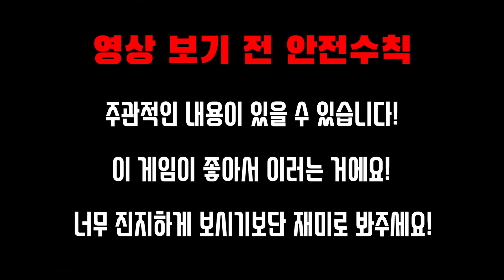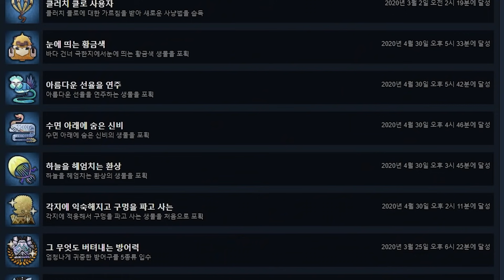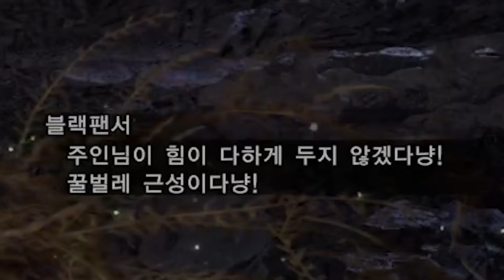개꿀 아이루 식사 스킬 TOP4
안녕하세요오! 게임하는 갓뮤즈입니다아아!!

이번엔 아이루가 츄르보다 좋아하는
식사 스킬들에대해서 말씀드려봤는데요~?

저도 아주 그냥 자주 찾을만큼 오질라게 유용한 스킬들이랍니다~?

"아늬.. 넌 생명보험만 찾잖아.."

포술을 올려주거나 체술처럼 고정 스테미너 소비를 줄여주는 등
무기 별로도 굉장히 유용한 스킬들도 많으니까

여러분은 꼭 전부 다 사용하셔서 오질라게
한층 더 편안한 수렵하시길 바랍니다~?

여러분께서 원하시는 주제나 게임이 있다면 언제든지
댓글로 오지게 남겨주세요~?

그럼 안녀어어어엉~?

"아늬.. 그럼 또 보는 거야.. 안녕.."

*쎄이 앤덜 싸이 뜻*
'ㅋㅋ루삥뽕' 마냥 입버릇처럼 나오는 추임새이다

※게임에 관한 주제를 다루는 예능중심채널입니다.
너무 진지하게 보시기 보단 재미로 봐주세요~!
※정기업로드 매주 일요일 AM 10:30 (평일은 수시 업로드!)